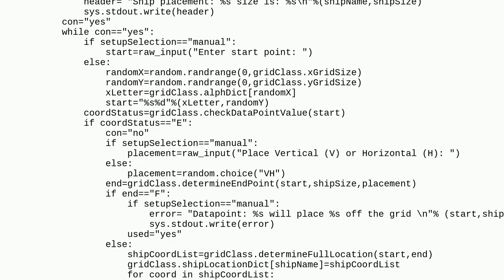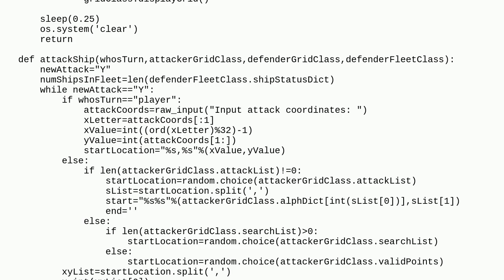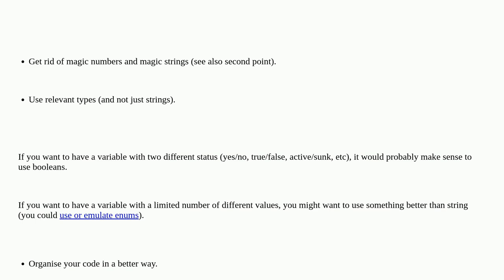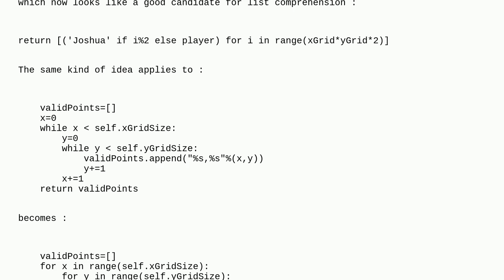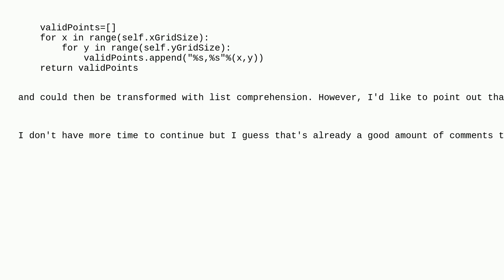Codereview: Battleship game written in python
Battleship game written in python

  python console game